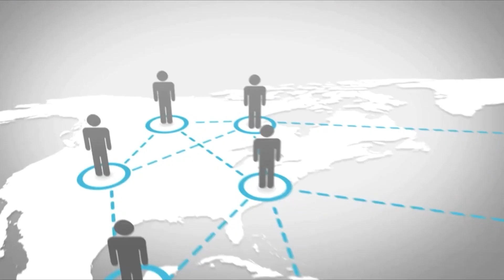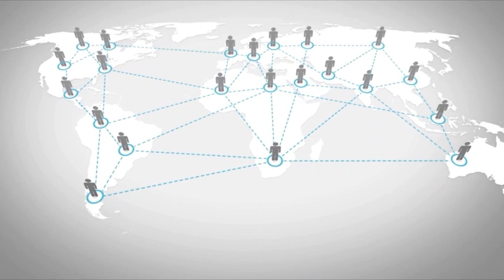ประหยัดเงิน ปกป้องโลก: เปลี่ยนมาใช้พลังงานแสงอาทิตย์